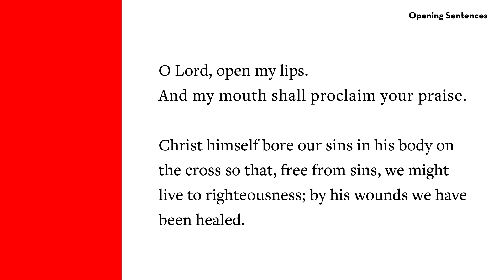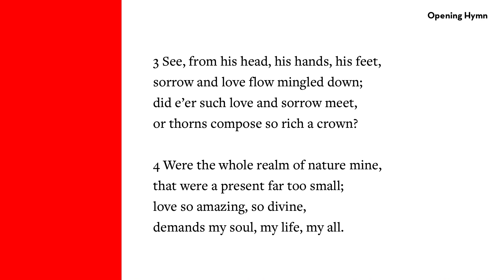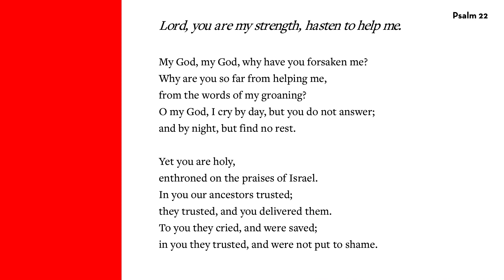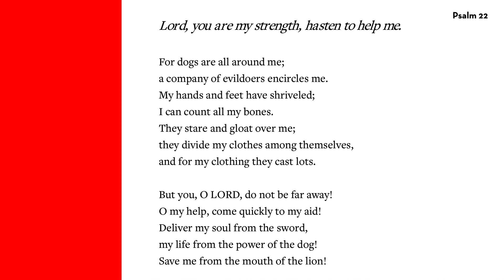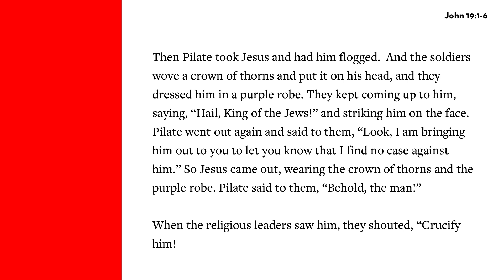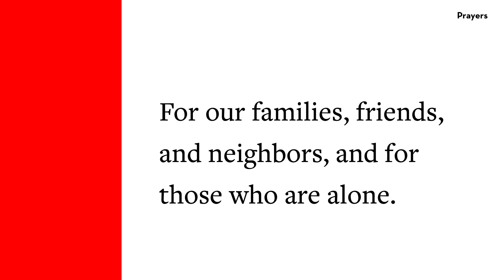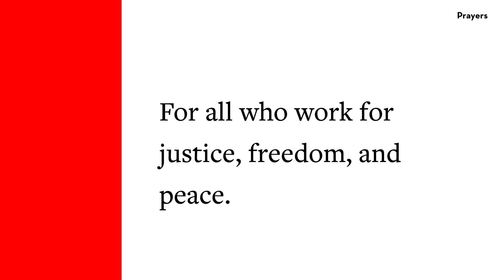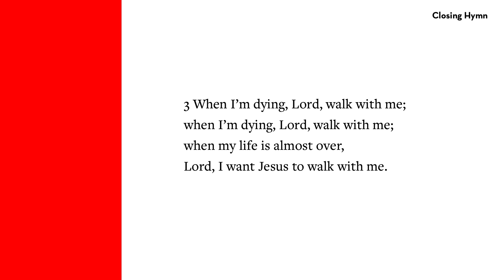Good Friday Morning Liturgy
Our service of morning prayer for Good Friday, April 10, 2020.